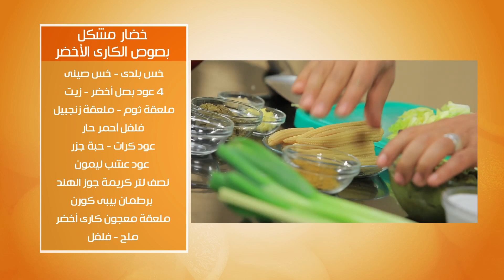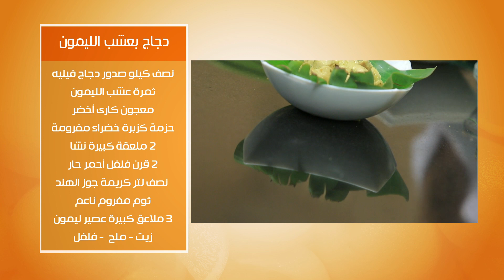الكارى - خضار مشكل بصوص الكاري الاخضر - دجاج بعشب الليمون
الكارى الاخضر - خضار مشكل بصوص الكاري الاخضر - دجاج بعشب الليمون